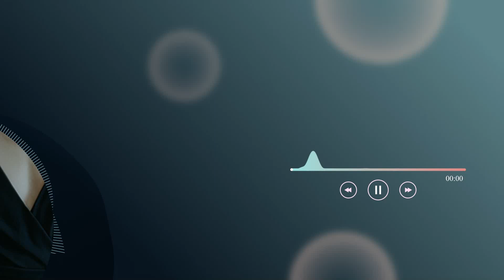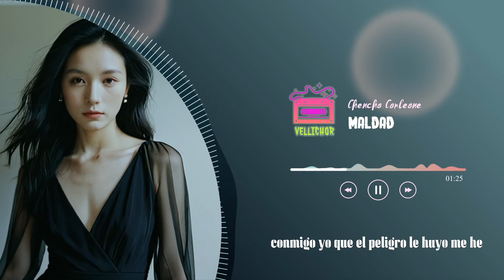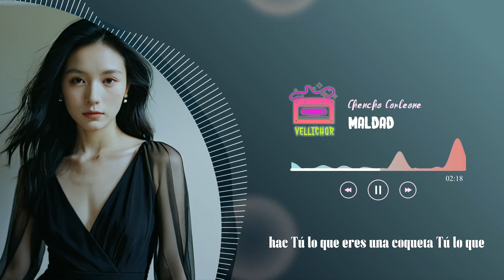Chencho Corleone - Maldad (Letra / Lyrics)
Chencho Corleone - Maldad
Released 19/09/2024

🌿Lyrics:
[Refrán]
Lo hiciste otra vez
Volviste a llamarme, no sé para qué
Si estás bien con él
¿Será que él no te hace lo que yo sé hacer?
Tu gatito no sabe nada
Que aprovecho la luna y entro por la ventana, y ahí te hago mía
Y yo le andaba huyendo a tus beso', pero a ti se te antoja
Aunque sé que no bebo

[Coro]
Me obligas a probar del veneno aquel
Conocí en ti el peligro ¿Qué puedo hacer?
Pensé que no, pero volvió a suceder
Conocí en ti el peligro ¿Qué puedo hacer? (Nah, nah, nah)

[Verso]
Si ya tienes otros brazos
Pa' que caer en los míos
Traté de no hacerte caso
Y vuelves a llamar
Que no quisiste conmigo
Yo que al peligro le huyo
Me he ganado hasta enemigos
Mujer, tú eres malda'
Que me llevaste aprobar
Aquello que era prohibido
¿Cómo fue que di contigo?

[Outro]
Tú lo que ere' e' una coqueta
Tienes tu novio y no lo respeta'